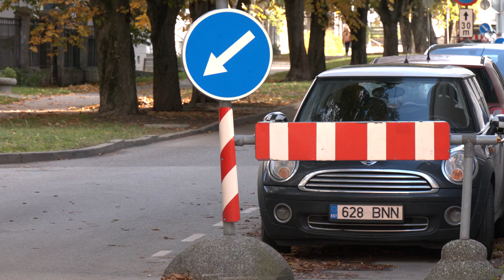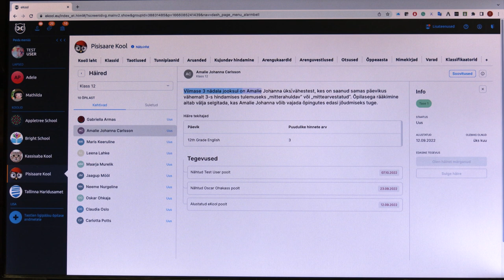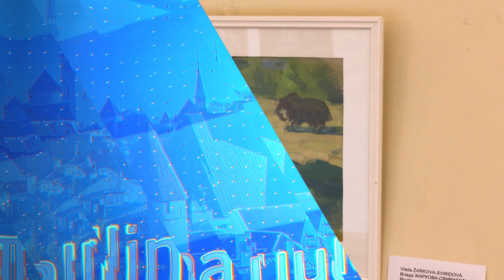19.10.2022 - Tallinna uudised